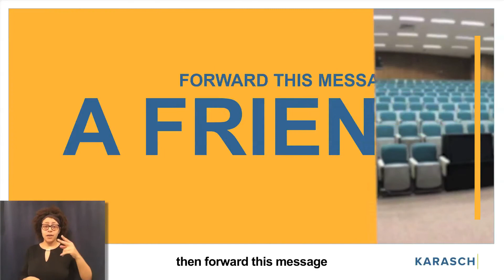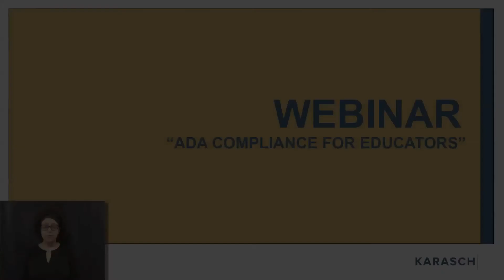ADA Compliance for Educators Promo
The “Americans With Disabilities Act” poses a multitude of practical, legal and financial challenges to educators in every school in America, especially in the wake of COVID-19 restrictions and the “new normal” that is remote-learning.

Every school in the United States must be prepared to provide solutions to students requesting any of a wide range of accommodations, sometimes on short notice and without proper support from outside their school (or school district). These pre-existing complications have been compounded by the on-going pandemic restrictions forced upon schools and students alike.

This consultation will highlight legal liabilities resulting from the ADA law in education, with a focus on Deaf, Hard-of-Hearing and visually impaired communities during distance learning, and present how to navigate resolving them in practice.

Our panelists will present two case studies and work through practical solutions with participants.

What You Will Learn: this consultation will:
• provide an overview of ADA law with emphasis on the Deaf, Hard-of-Hearing and visually impaired
• explain how it applies to educators, especially in the context of distance learning
• present legal precedent case studies relevant to educators
• highlight some more prominent liabilities resulting from them
• outline some practical solutions for pre-emptively remedying common liabilities
• explain how they work in practice